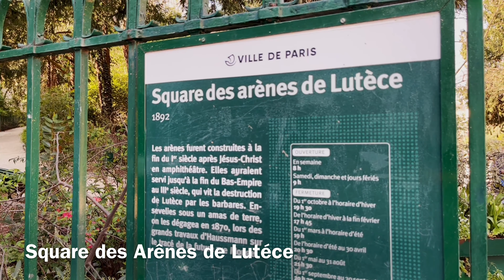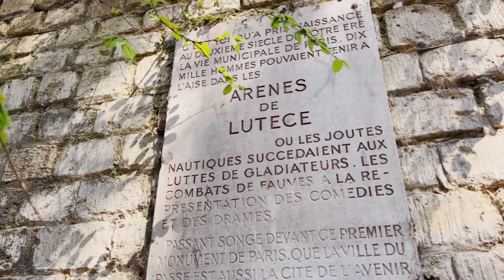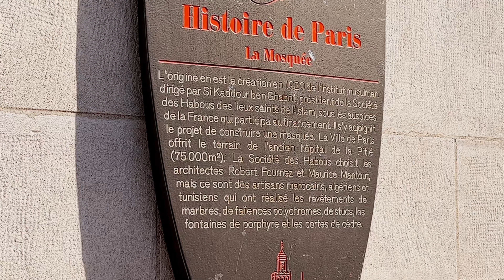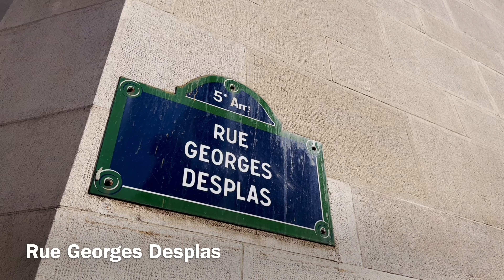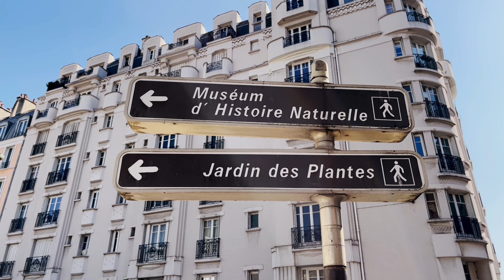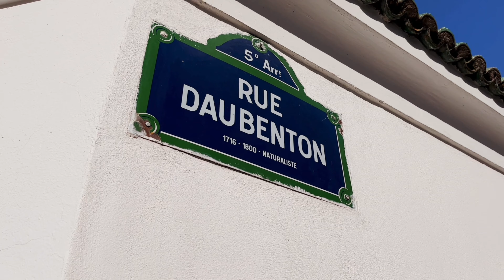🇫🇷[PARIS 4K] WALK IN PARIS "GRANDE MOSQUÉE DE PARIS" (EDITED VERSION) 31/MAR/2022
GRANDE MOSQUÉE DE PARIS#PARIS#WALK IN PARIS#